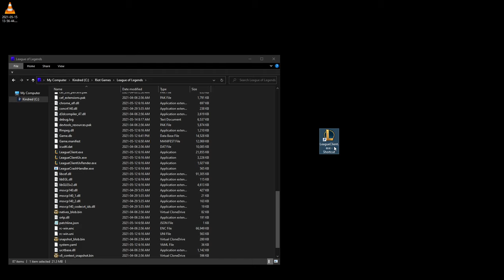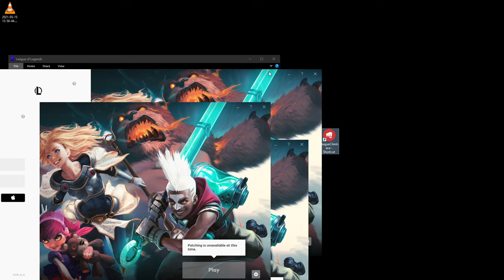How To Launch Multiple League of Legends Clients 2022 (No Sandboxie)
"C:\Riot Games\Riot Client\RiotClientServices.exe" --launch-product=league_of_legends --launch-patchline=live --allow-multiple-clients

There are some cool tricks you can do with this, I'll make some videos in the future about it but I wanted to keep this one as short as possible because there were many complaints that my old video on this subject was too long.